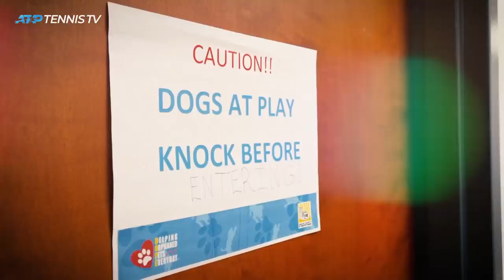The Story Of The 2019 Miami Open Presented By Itau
Relive the best of the action from the 2019 Miami Open presented by Itau. Photo Credit: Julian Finney/Getty Images.